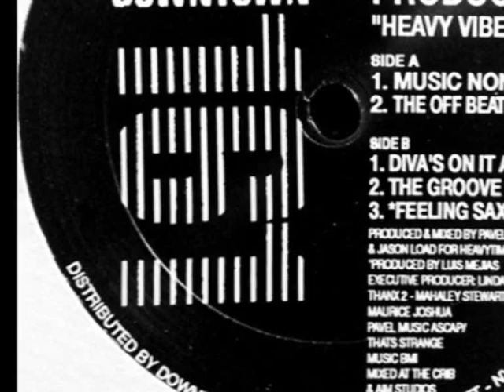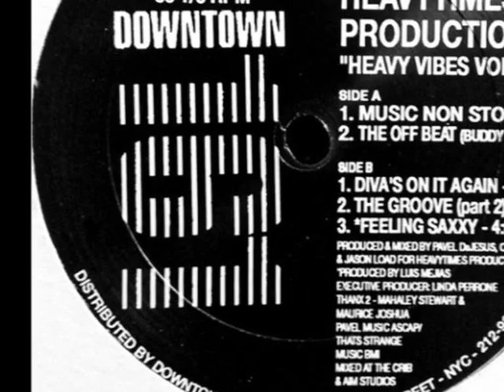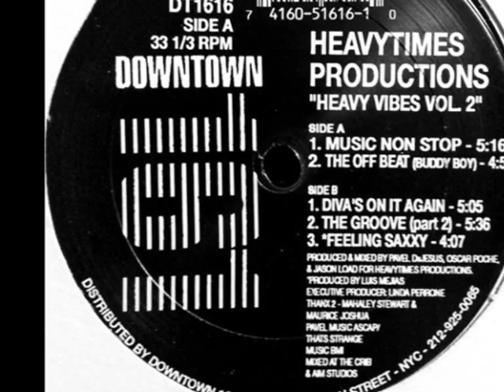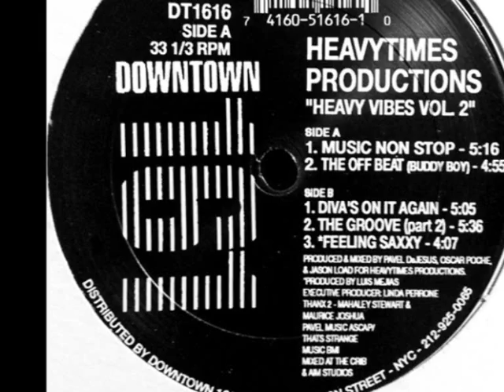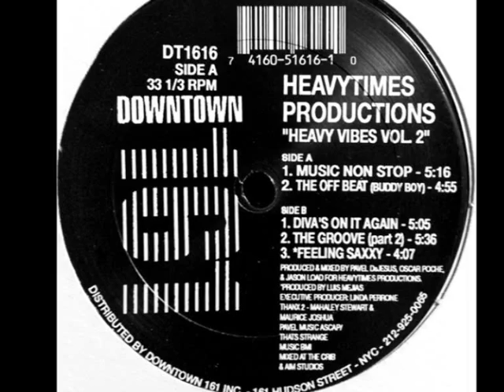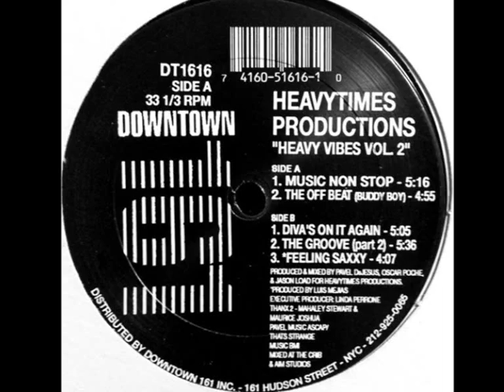Heavytimes Productions - The Groove (Part 2) [Heavy Vibes Vol.2]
1993 Downtown 161 ‎– DT1616